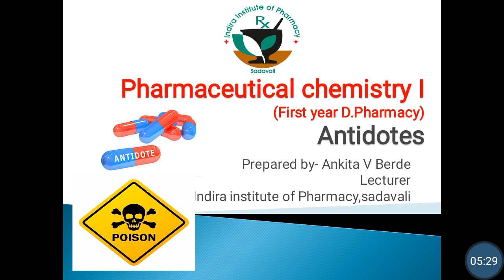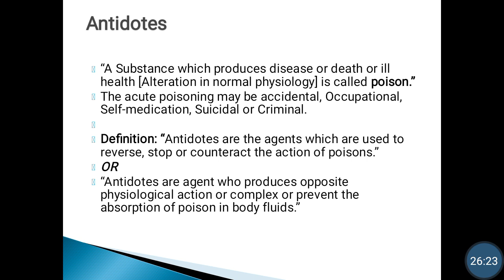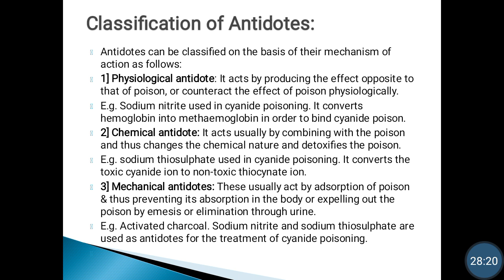Antidotes part I